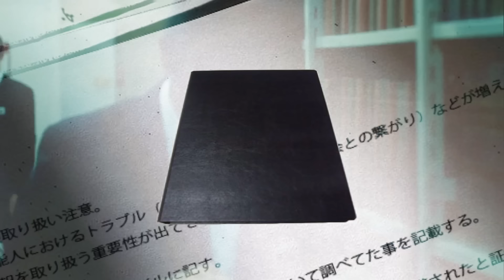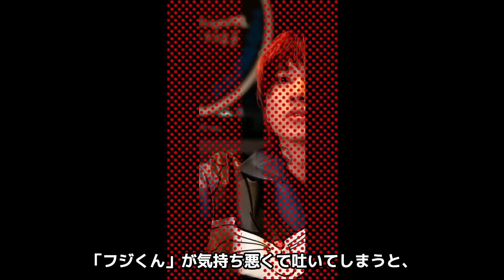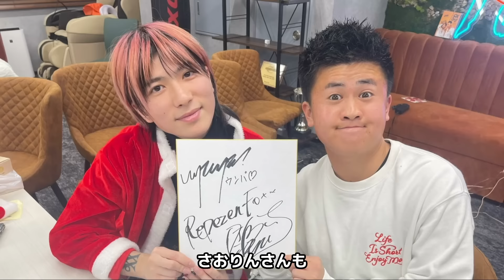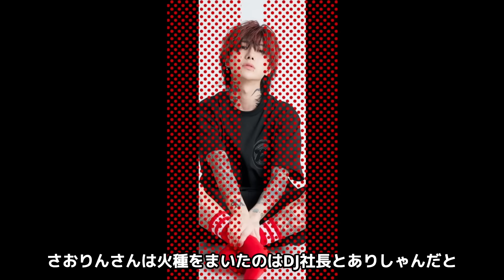【驚愕】DJまるがへらへら三銃士のさおりんと不倫が発覚…DJふぉいが暴露したDJまるの酒癖の悪さに驚きを隠せない…！『レペゼンフォックス』で活躍したDJの保釈金額に言葉を失う…！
今回は、DJまるについてご紹介します。